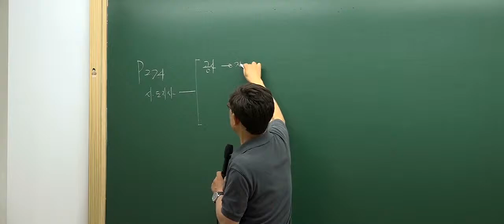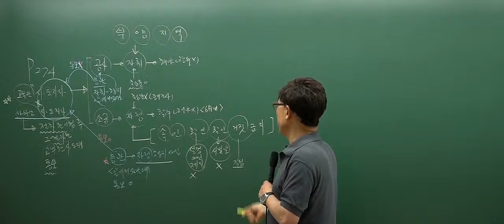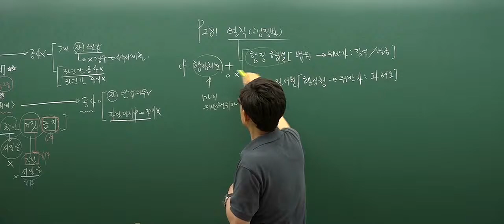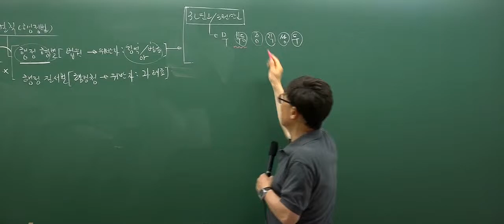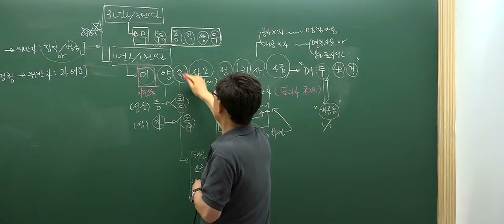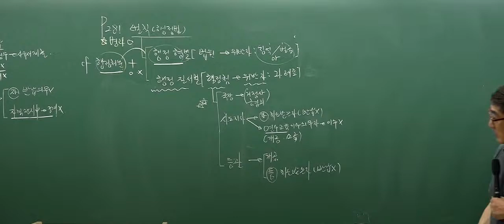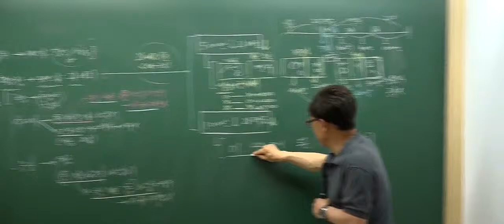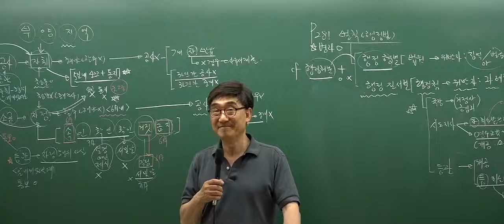[인강통]공인중개사 무료인강(핵심강의)_공인중개사법(한병용)_14강 공인중개사에 대한 행정처분